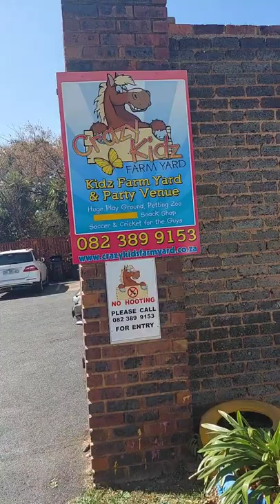Things to do in JHb with kids: Farmyard edition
With no idea where to go I let Google Maps choose our outing today and she did not disappoint.

Highly recommend @crazykidsfarmyard in JHB